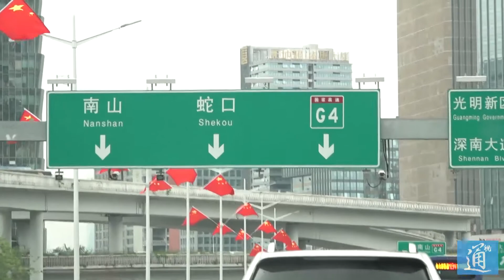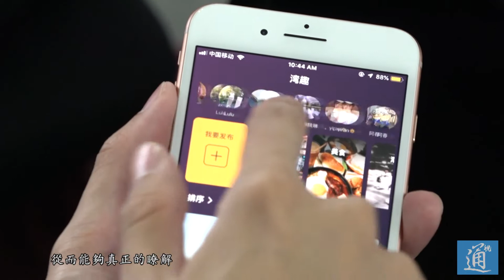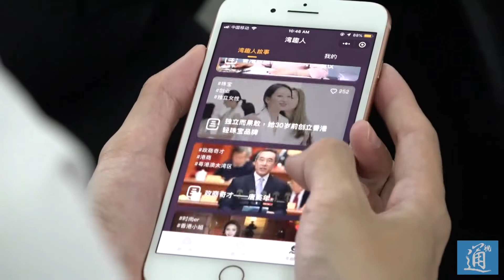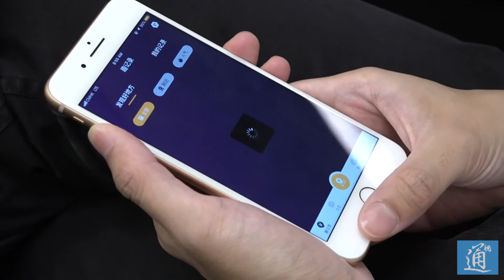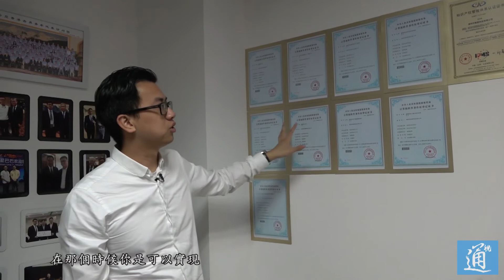（大灣區來了）牛津博士後的灣區夢：讓更多年輕人了解、參與、圓夢大灣區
七點半起床，八點出門，在路上吃完早餐，八點二十分到香港西九龍高鐵站，八點五十分上高鐵，九點零五分到達深圳福田站，九點半左右到達位於深圳市南山區高新南環路的深圳留學生創業大廈。這是每天陳曉鋒的上班路線，從香港紅磡到深圳南山，前後一個半小時，風雨無阻。讓我們一起來聽聽，大灣區港青創業者陳曉鋒的故事。